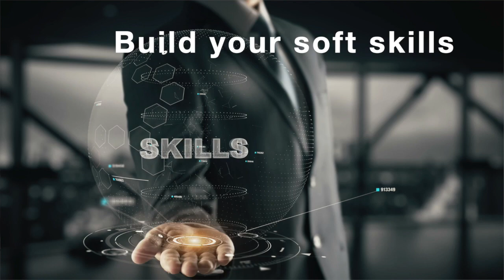How to Avoid Unemployment in Your Engineering Career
In this 80/20 Shorts video, I talk about how you can avoid unemployment in your engineering career by preparing for it before disaster strikes. Nobody can predict the future and disaster can strike at any time in your career and that is why you should always strive to minimize risks in your career by being prepared for the absolute worst. You listen to the full podcast episode